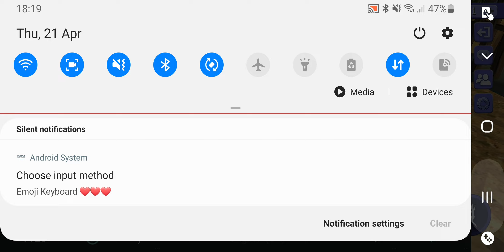hey guys trying something new and showing some mini games